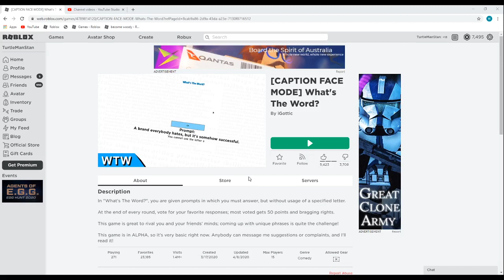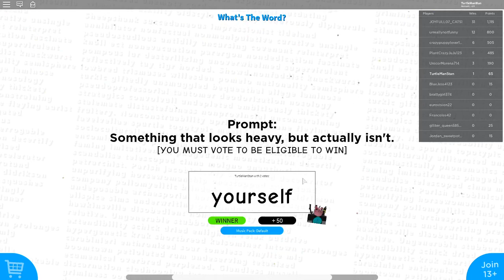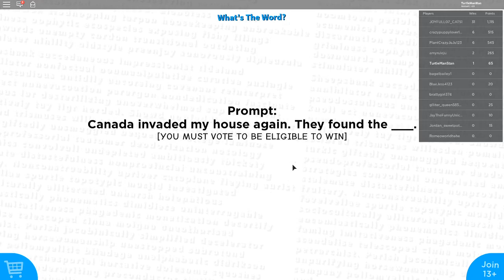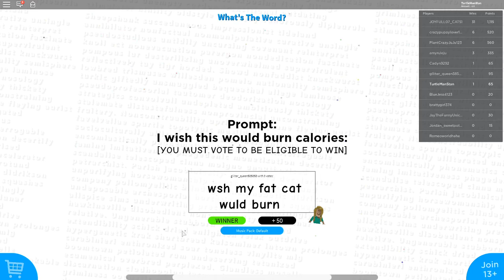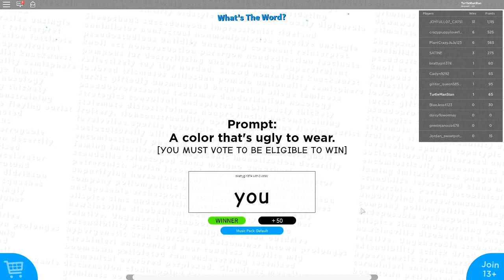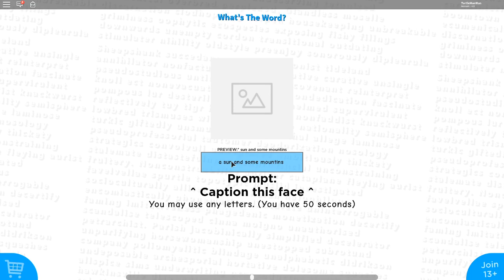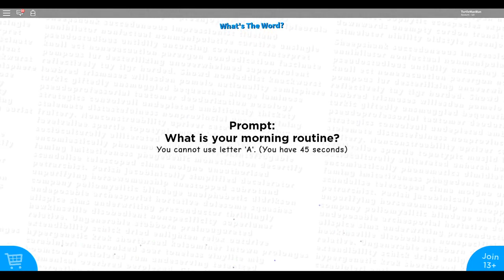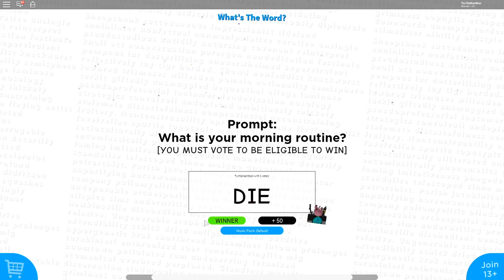what is that word - roblox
i thnik